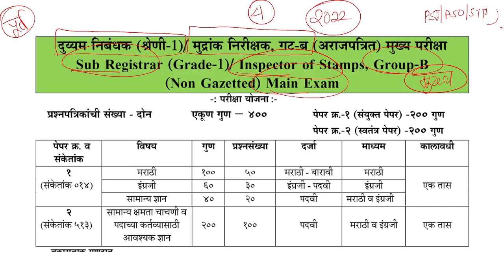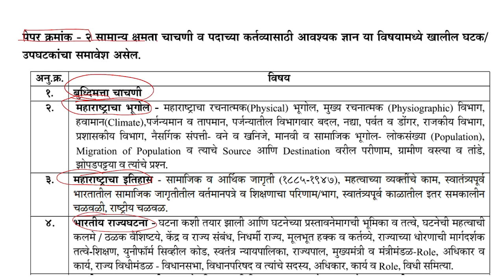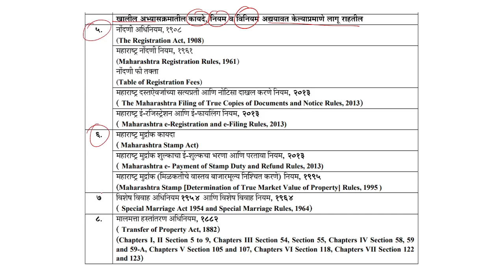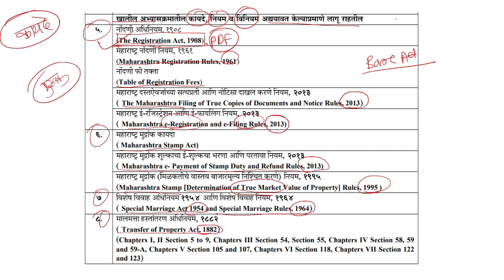मुद्रांक शुल्क अभ्यासक्रम | MPSC Combined New Syllabus | Sub Registrar Syllabus| दुय्यम निबंधक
*** MPSC दुय्यम निबंधक / मुद्रांक निरीक्षक मुख्य परीक्षा *** ONLINE BATCH
उद्योग निरीक्षक मधील घवघवीत यशानंतर व विद्यार्थ्यांच्या मागणीवर आम्ही घेऊन येत आहोत, एमपीएससी दुय्यम निबंधक मुद्रांक निरीक्षक मुख्य परीक्षेसाठी चा सर्वोत्तम कोर्स.

कोर्स ची वैशिष्ट्ये:
1. सर्व दहा कायदे कव्हर केले जातील.
2. क्लास नोट्स पीडीएफ स्वरुपात देण्यात येतील, ज्यांच्या तुम्ही प्रिंट काढू शकतात.
3. कायद्यांचे अत्यंत सोप्या आणि सरळ भाषेत विश्लेषण केले जाईल.
4. परीक्षेच्या शेवटच्या दिवसात जास्तीत जास्त माहिती लक्षात ठेवण्यासाठी रिविजन नोट्स सुद्धा देण्यात येतील.
5. प्रत्येक घटकावर टेस्ट घेण्यात येईल.
6. सर्व लेक्चर्स हे रेकॉर्डेड असले जेणेकरून तुम्ही ते कधीही बघू शकतात (View Limit - 6)
7. मर्यादित प्रवेश असेल. (फक्त 30 विद्यार्थी)
8. Notes मराठी व इंग्रजी या दोन्ही भाषेत मिळेल. (Bilingual)
9. कलम लक्षात ठेवण्यासाठी च्या ट्रिक्स व MINDMAP's देण्यात येतील.

अधिक माहितीसाठी पुढील नंबर वर संपर्क साधावा - 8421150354

आजच्या या व्हिडिओमध्ये आपण एमपीएससी आयोगाकडून जाहीर करण्यात आलेल्या मुद्रांकशुल्क या पदा संबंधी चा अभ्यासक्रम बघणार आहोत
In today's video we will see the syllabus for the Sub registrar post announced by the MPSC Commission.